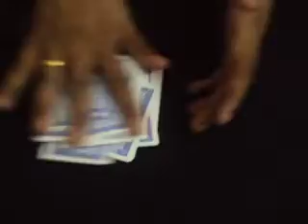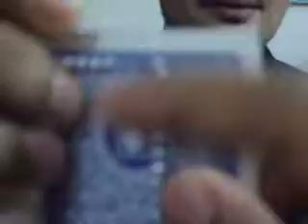Magic - Tagged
A freely selected card gets tagged onto a chain...